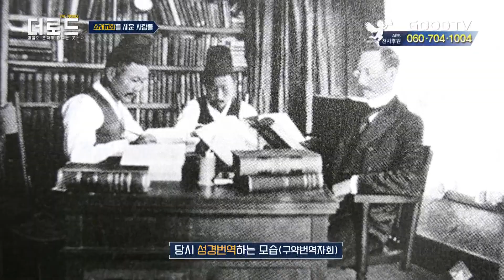우리나라 최초 한글성경 발간?! 기독교 선구자 서상륜 선생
본격! 국내 성지순례
기독교 예능 프로그램 최초 리얼 버라이어티 더로드!

출연진: 조혜련, 김현욱, 손진영, 팀, 여니엘, 배덕만

전체 다시보기 영상 시청은 아래 링크를 눌러주세요

오직 GOODTV 홈페이지에서 보실 수 있습니다!

* 시청방법
- 위성TV: KT 스카이라이프 193번